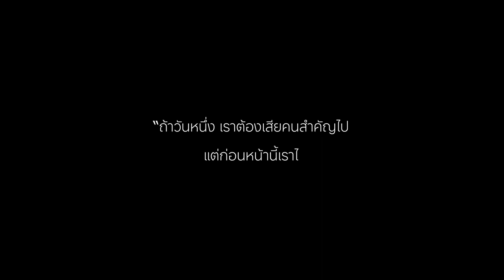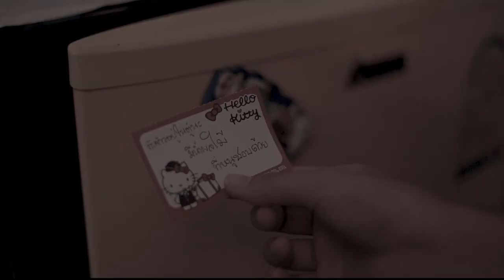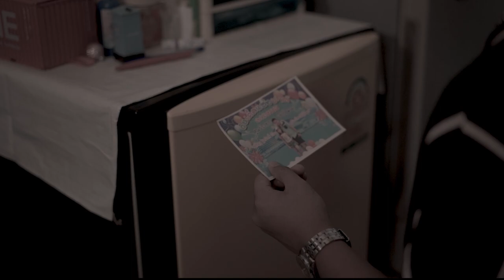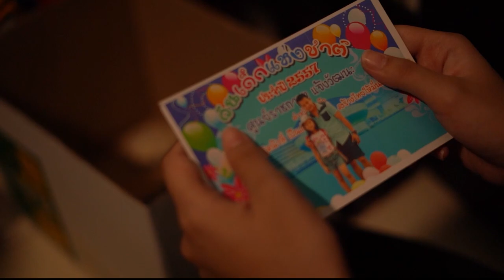MVคำอธิษฐานด้วยน้ำตา - โดม จารุวัฒน์